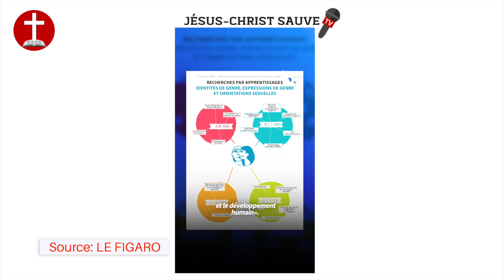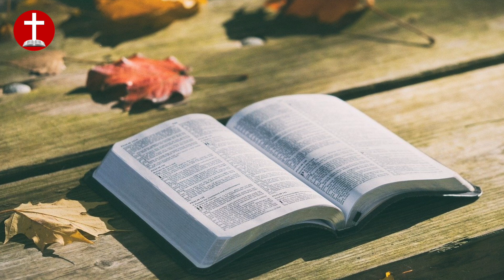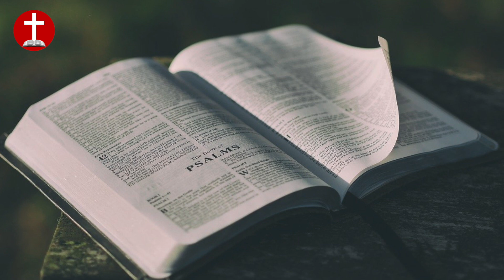L'OCCIDENT REND LES PROGRAMMES D'ÉDUCATION SEXUELLE OBLIGATOIRES dans les écoles. REGARDEZ!!!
Elle a vu dans une vision DES MANIFESTANTS REVENDIQUER LE DROIT DE SORTIR AVEC LES ENFANTS